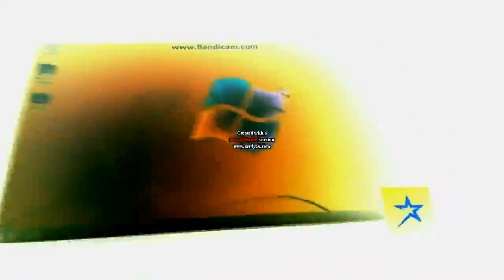Super YTP Tennis: Love Israel V.S. Daystar (Round 8)